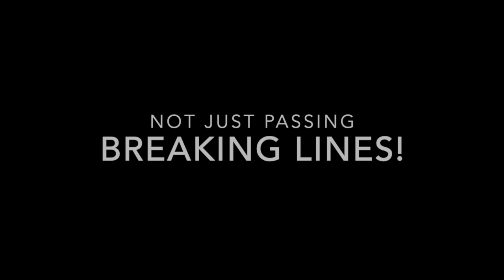Alan Melendez Soccer Highlights 2021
Soccer Highlights for Alan Melendez. 2021 MLS NEXT.